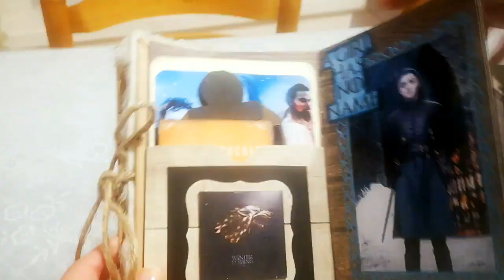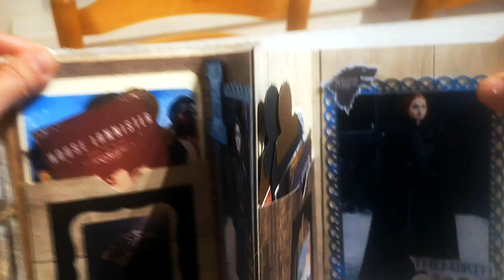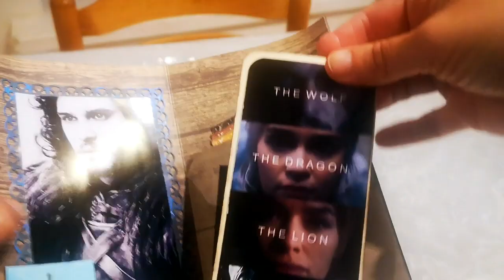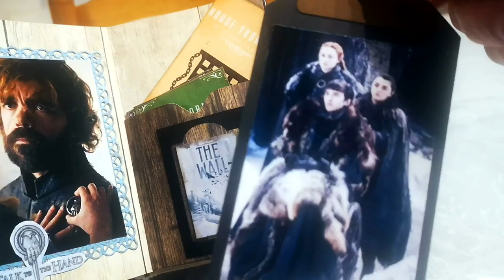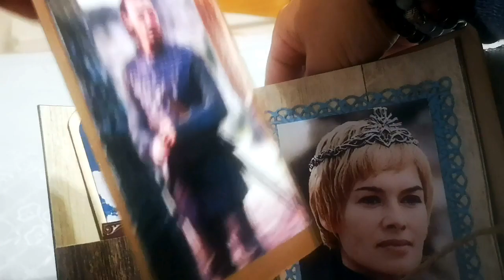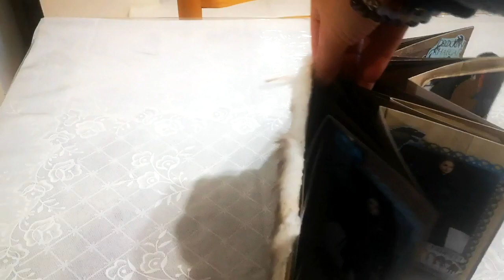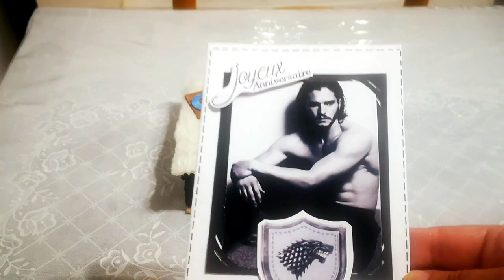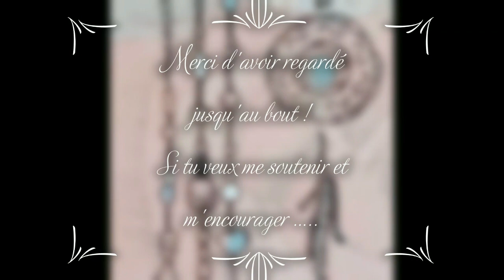Album Etoile Game Of Thrones [G.O.T]